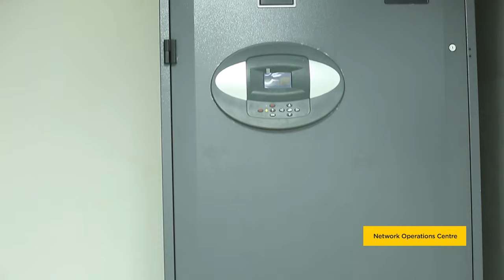AP FibreGrid Short Film